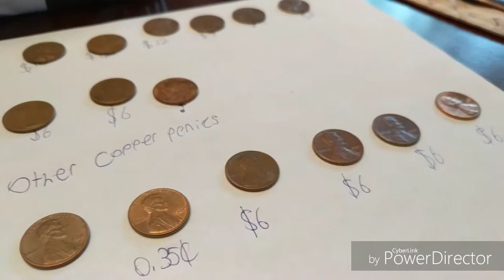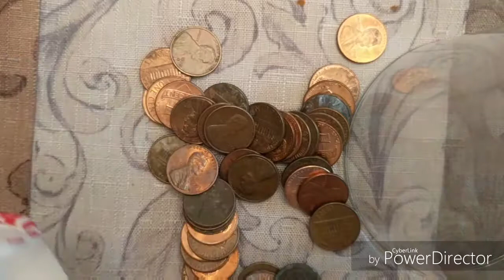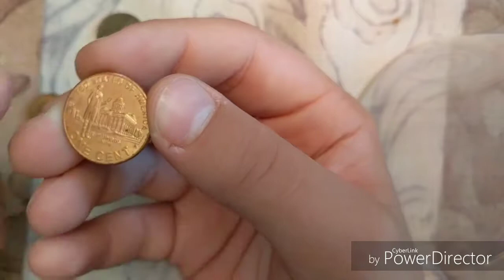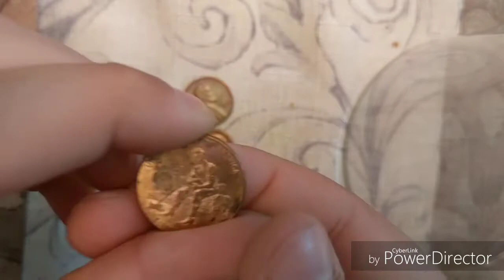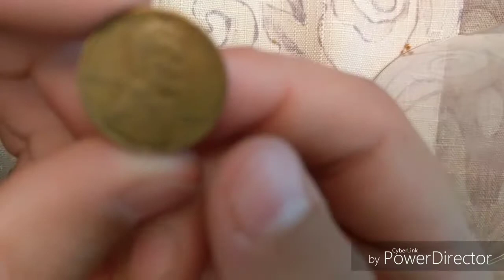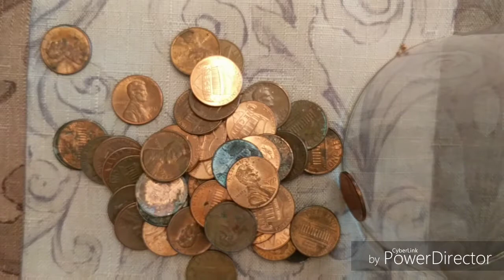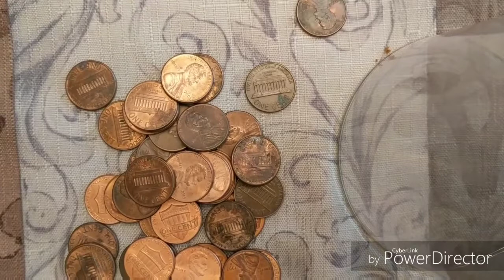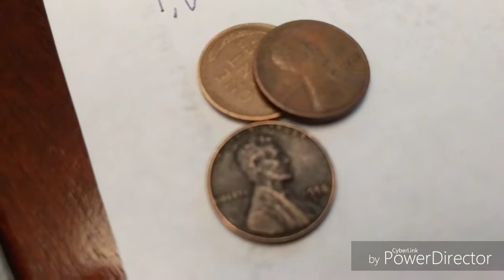Unwrapping 3 Wheat Penny's Unwrapping penny rolls pt 2